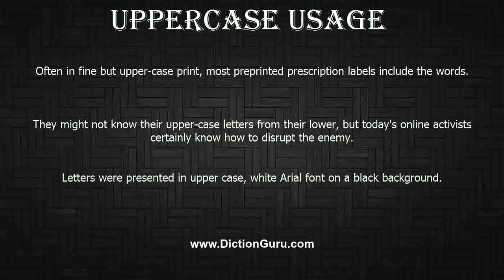How to Pronounce uppercase with Meaning, Phonetic, Synonyms and Sentence Examples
This video shows pronunciation of uppercase in a sentence, uppercase meaning, uppercase definition, uppercase phonetic, uppercase synonym and uppercase example

uppercase Definition/Meaning : one of the large alphabetic characters used as the first letter in writing or printing proper names and sometimes for emphasis
uppercase Phonetic : [uppercase]
uppercase Synonyms : upper-case, block
uppercase Examples :
Often in fine but upper-case print, most preprinted prescription labels include the words.
They might not know their upper-case letters from their lower, but today's online activists certainly know how to disrupt the enemy.
Letters were presented in upper case, white Arial font on a black background.